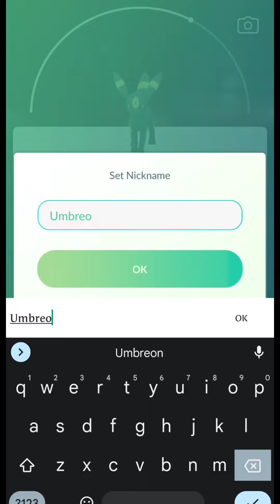WHAT!! 😳 The moment made me Quit Pokemon Go.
WHAT!! 😳 Those moment made me Quit Pokemon Go.